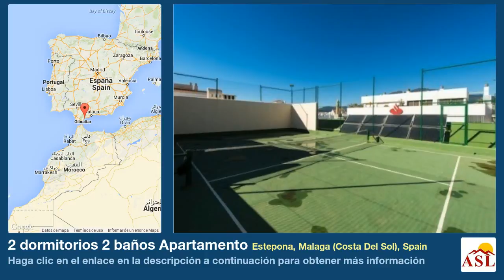2 dormitorios 2 baños Apartamento se Vende en Estepona, Malaga (Costa Del Sol), Spain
Más información en Apartamento se Vende en Estepona, Malaga (Costa Del Sol), Spain con 2 dormitorios, 2 baños

Este es un magnífico ático frente a la playa, en el centro de Estepona.

Este apartamento, está orientado al sur, tiene una cocina de planta abierta, pisos de mármol, alarma, satelite tv, chimenea, 1 garaje, persianas y contraventanas.
Una piscina comunitaria y una cancha de paddle se encuentran en el techo del mismo inmueble.

Ofrece una vistas espectaculares.

Le recomendamos hecharle una vistazo !